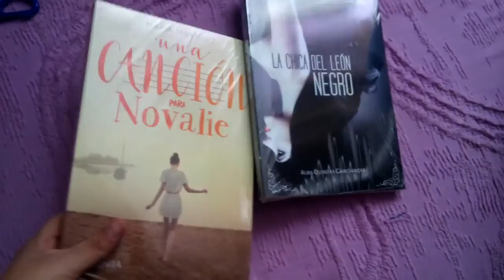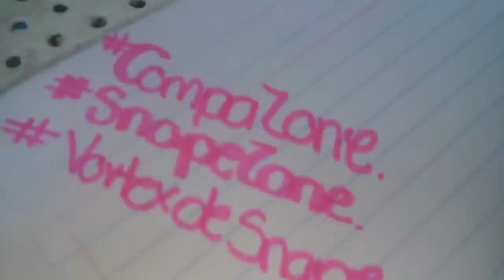Documenta tu Vida (Document your Life) - Marzo 2016 | El Gremio de los Lectores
Documenta tu Vida (Document yout Life) - Marzo 2016 | El Gremio de los Lectores

¡Hola! Hoy tengo una recopilación de lo que hice en el mes de Marzo, a mi me a encantado. ¡Espero les guste!